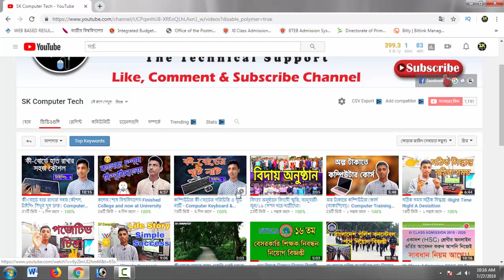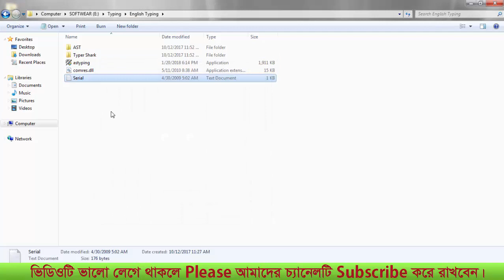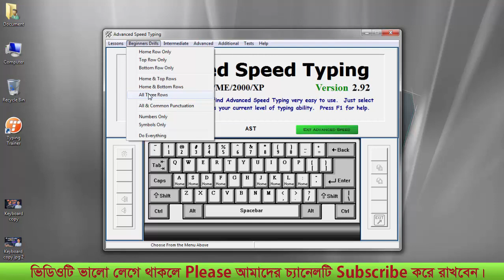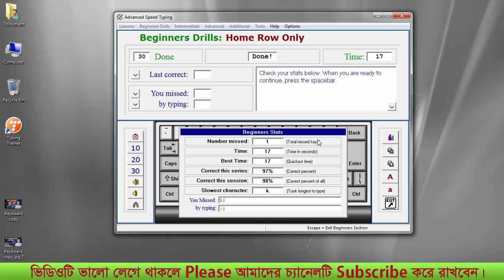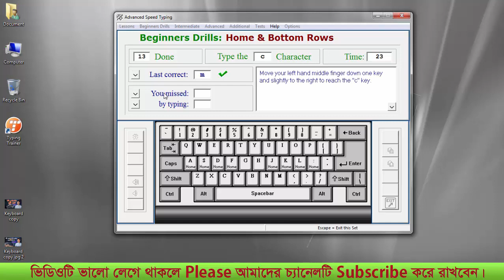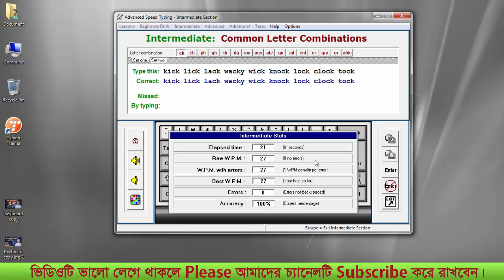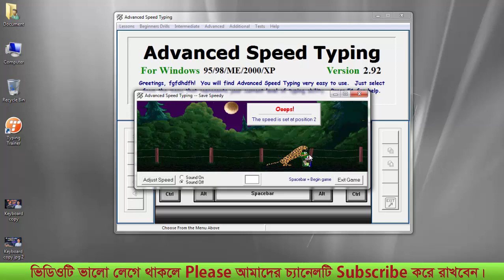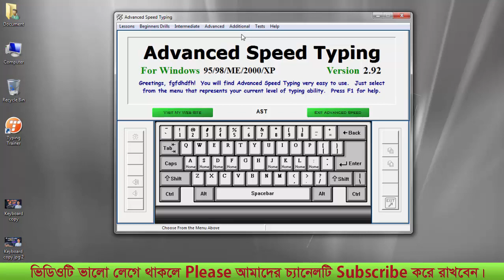How to English Typing System in Bangle-ইংলিশ টাইপিং সমাধান *Exclusive* 2019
in this video, i will tell you english typing system in bangla. it's video very helpful in your english typing learn.
ইংরেজি টাইপিং শিখতে আশা করি আপনাদের সকলের এই ভিডিওটি খুব উপকারে আসবে, একটি প্রোগ্রামের সাহায্যে কীভাবে খুব সহজে আপনি ইংলিশ টাইপিং শিখতে পারবে এই ভিডিওটতে সম্পূর্ণ  আলোচনা করা আছে, আশা করবো সকলেই ধৈর্য সহকারে পুরো ভিডিওটি দেখবেন।